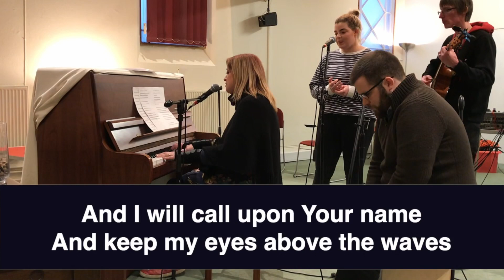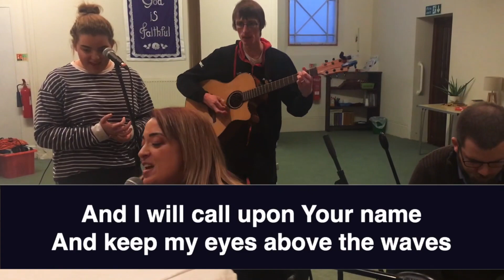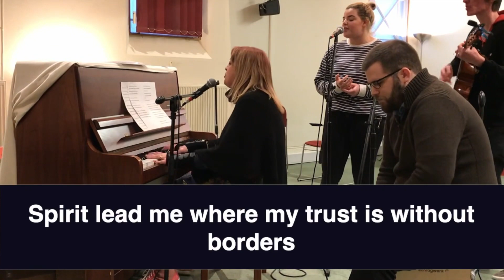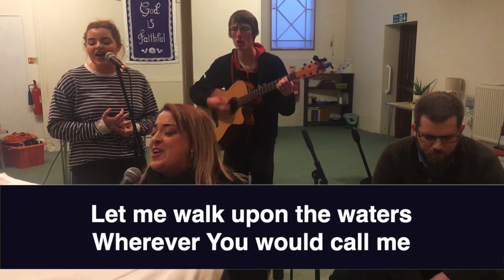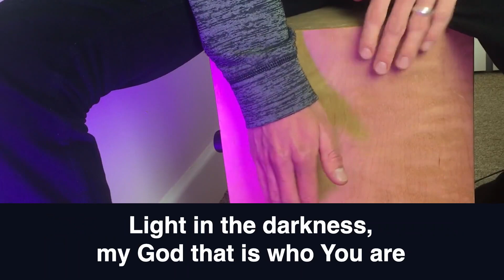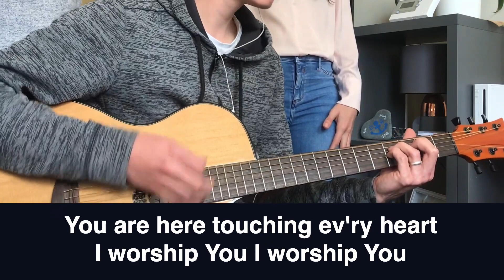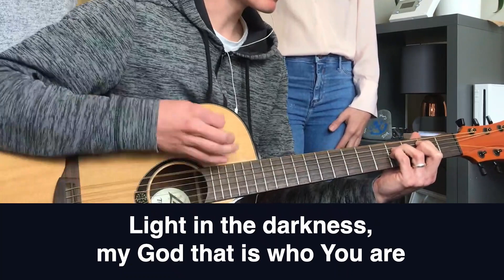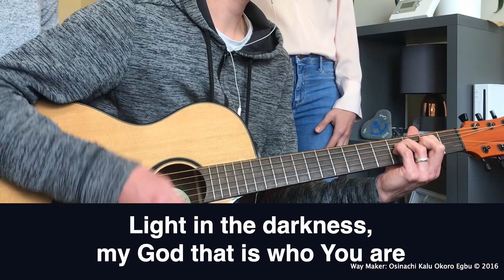19th April Sunday Service